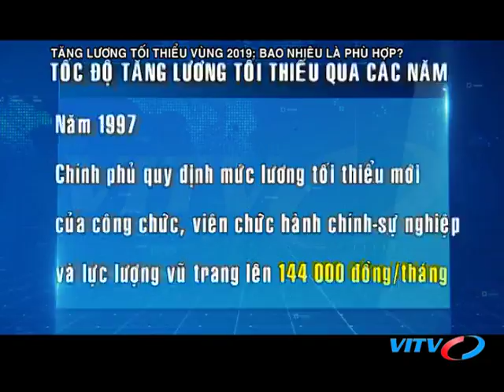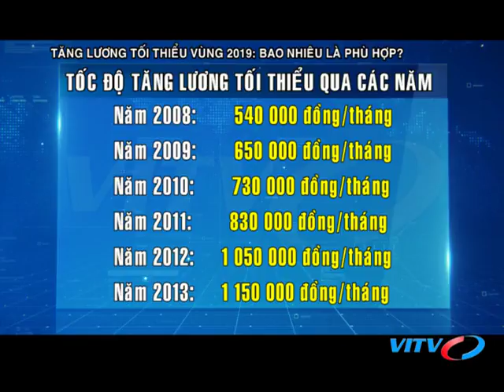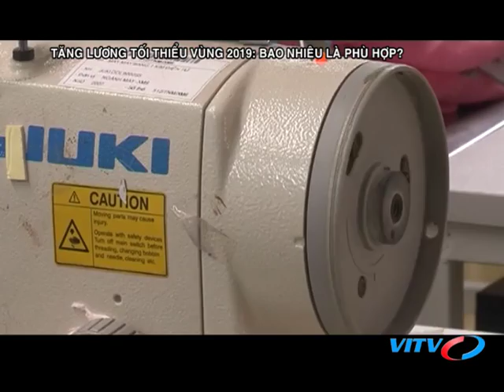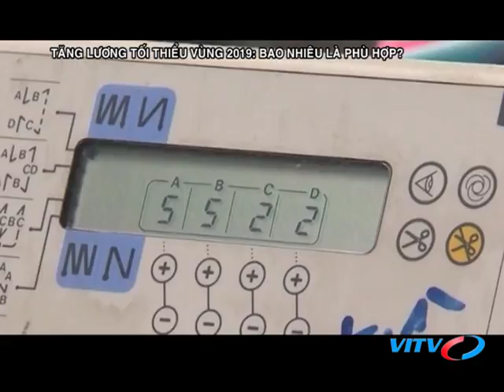VITV - Tiêu điểm kinh tế - Tăng lương tối thiểu vùng 2019: Bao nhiêu là phù hợp?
VITV - Tiêu điểm kinh tế - Tăng lương tối thiểu vùng 2019: Bao nhiêu là phù hợp? phát sóng 21:15 ngày 15/07/2018